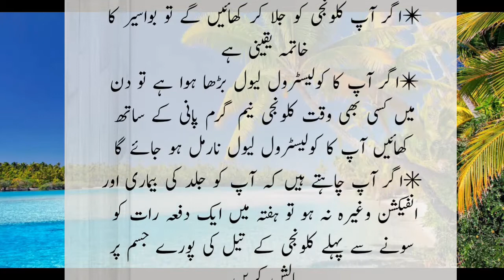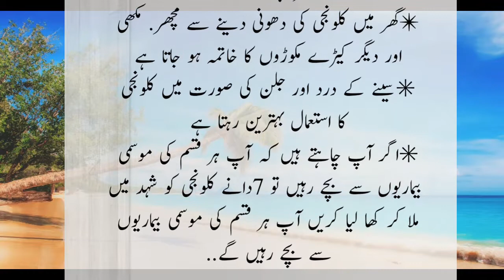kalwngi MEN MOAT KAY ILAWA HER CHEEZ MEN SHIFA HAY .BLACK SEED KALONJI IS MOST USEFUL FOR YOU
copyright statute that might otherwise be infringing. Non-profit, educational or personal use tips the balance in favor
ACHI BATEN BEST QUOTES FOR LIFE AND MORAL STORIES
KALONJI IS MOST USEFUL FOR YOUR LIFE
Gharelo totkay nah sirf kayi bimario mein fori aur der pa aaraam dete hain balkay purani bemariyan bhi jarr se ukhaar phenkhte hain. Puranay waqton main khawateen choti mouti bimarion k ilaj ke liye gharelo totkay istemaal kya karti theen. Jo nah sirf sastay aur kaar amad hotay thay balkay sehat par bhi koi muzir asraat muratab nahi karte thay. Aj kal aksar log gharelo totkao pe zida tawajoo nai deta aur foren medicine use kar leta hain jo na sirf costly hoti hain balkey un k side effect b hota hain.
Nazla, zukam, khansi, sar dard aur pait dard jaisi choti mouti bimarion se aaraam ke liye bohat se mufeed aur sastay gharelo totkay yahan share kar raha houn aap in se zaror fida utahen. In gharelo totokon ko radd na karain aur aik baar zaror azmain. Agar logon ko in gharelo tokon ki afadiat ka pata chal jaye tu wo angrezi medicine ki bajaye bimarion ke ilaaj ke liye gharelo totkay istemaal Karen.
Gharelo totkay aur nuskhon ke fawaid ko mid nazar rakhtay hue yahan kuch gharelo totkay bataya ja rahain hain. Jin par amal kar ke aap kayi bimarion jase nazla zukam, khansi, pait aur sir dard, daant dard, gilaay ki kharaash, pishaab ki jalan waghera se fori nijaat haasil kar satke hain.
HEALTH TIPS
KALONJI KAY FAEDAY